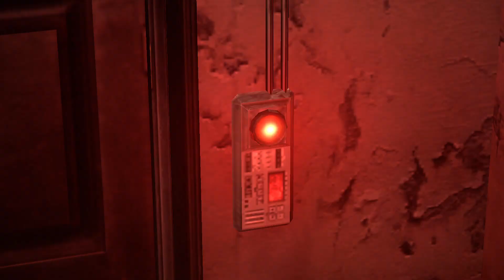RESIDENT EVIL 6 (CHAPTER 1) PC GAMEPLAY _GAMESTAR SANDEEP_ఎం జరుగుతోందిరా ఇక్కడ...